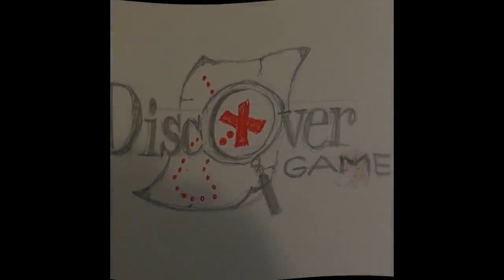Monday Mumbles 12/4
More on Wars of Ozz and some updates.